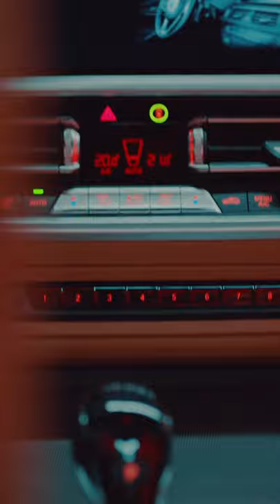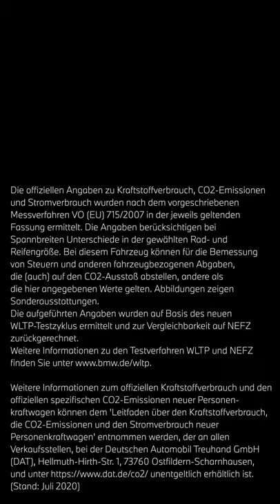BMW TODAY – Folge 13. THE 4. Das neue BMW 4er Coupé.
Die offiziellen Angaben zu Kraftstoffverbrauch, CO2-Emissionen und Stromverbrauch wurden nach dem vorgeschriebenen Messverfahren VO (EU) 715/2007 in der jeweils geltenden Fassung ermittelt. Die Angaben berücksichtigen bei Spannbreiten Unterschiede in der gewählten Rad- und Reifengröße. Bei diesem Fahrzeug können für die Bemessung von Steuern und anderen fahrzeugbezogenen Abgaben, die (auch) auf den CO2-Ausstoß abstellen, andere als die hier angegebenen Werte gelten. Abbildungen zeigen Sonderausstattungen. Die aufgeführten Angaben wurden auf Basis des neuen WLTP-Testzyklus ermittelt und zur Vergleichbarkeit auf NEFZ zurückgerechnet. Weitere Informationen zu den Testverfahren WLTP und NEFZ finden Sie

Ausdrucksstarkes Design, außergewöhnliche Fahrdynamik und moderne Technologien: Erfahren Sie mehr über das neue BMW 4er Coupé, welches sich entschlossen und elegant über bestehende Konventionen hinwegsetzt.